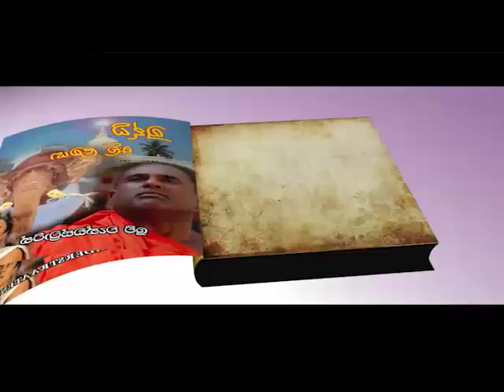BUDDI FILMS (Dikkumbura Films)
BUDDI FILMS